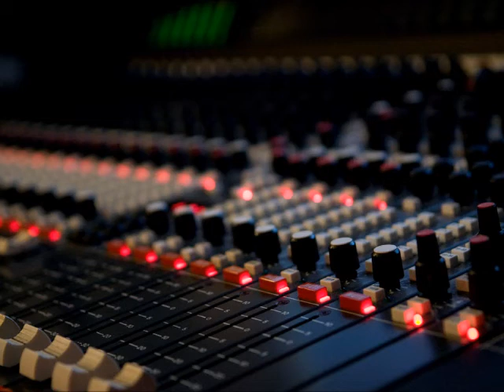¿Cómo masterizar y cuáles son los 14 errores más comunes en el proceso?: Mezcla 16Bits